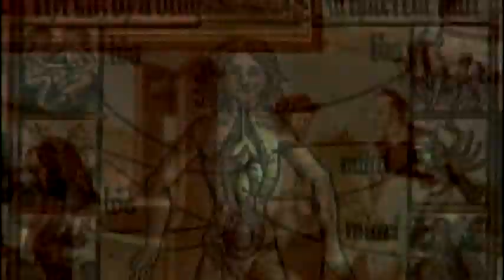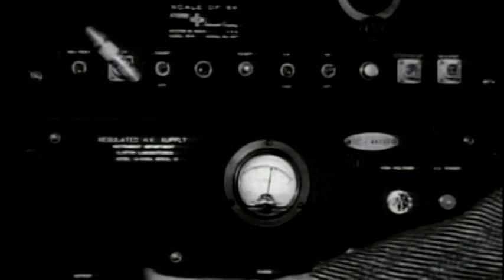Bran Lanen - Principles of the Substance EP [VIDEOCLIP]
ESPAÑOL / ENGLISH

Read about the concept behind this record here (use the translator tool on the right)

TRACKLIST
Mercurius
Salis
Sulphur
Ignis